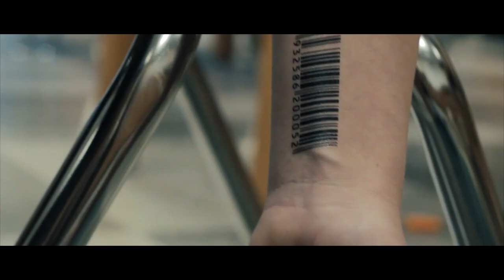The Escape - Short Action Sequence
When two kids discover they've been kidnapped, they learn more about what lies within the lab where they were captured.